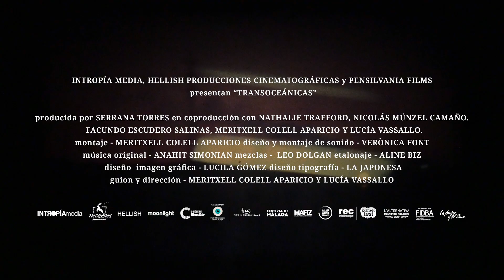Transoceánicas | dir. Meritxell Colell y Lucía Vassallo | Trailer | Guayaba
TRANSOCÉANICAS de Meritxell Colell y Lucía Vassallo • 2020, Argentina

Hay tres aspectos notables en esta película. El primero es la heterogeneidad estilística a la que se presta este cine experimental. Transoceánicas comienza con registros sencillos e improvisados, y se va transformando en algo cada vez más diverso y complejo para abarcar representaciones oníricas con motivos marinos, o el cine dentro del cine o en la computadora, por ejemplo. El relato que conforman las cartas, además, sigue los tiempos de la naturaleza y los hechos de la vida: mudanzas, relaciones de pareja y familia, muerte de familiares y embarazos perdidos. Algo parecido ocurre con la vida y el paisaje, tamizado por la nostalgia de las que se han ido de ciudades que aman para regresar al lugar de donde son.

Más allá de eso, Transoceánicas se destaca por sus juegos con el espacio, bien sea abstrayéndolo o filmando imágenes proyectadas en sitios reconocibles y que crean en ellos otros espacios. También por la construcción de un tiempo fragmentario aunque sigue el orden de la correspondencia, con largas e inesperadas elipsis o que avanza y retrocede al mostrar el montaje en un programa de edición. De esta manera, la película construye el espacio-tiempo singular de la amistad de dos mujeres separadas por un océano pero conectadas por el cine.

Estuvo disponible en Guayaba en 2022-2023.